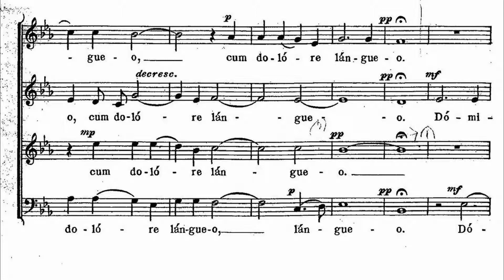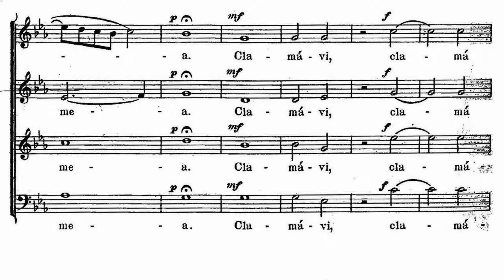O Jesu Christe - Mantua 3 Tenor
O Jesu Christe - Mantua 3 Tenor - Learn the choral part
Composer: Jaquet of Mantua + c. 1535

O Jesu Christe, miserere mei
cum dolore langueo
Domine, tu es spes mea
Clamavi ad te, miserere mei

O Jesus Christ, have mercy on me,
When I languish with grief.
Lord, thou art my hope.
Unto thee have I cried: have mercy on me.